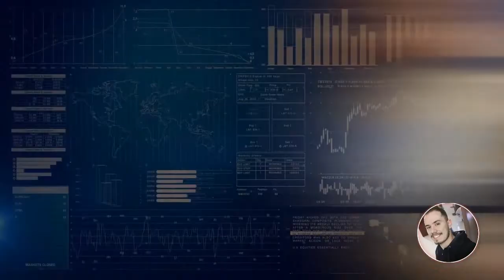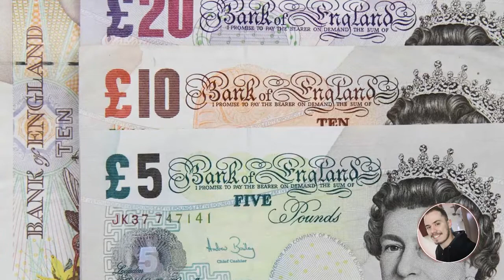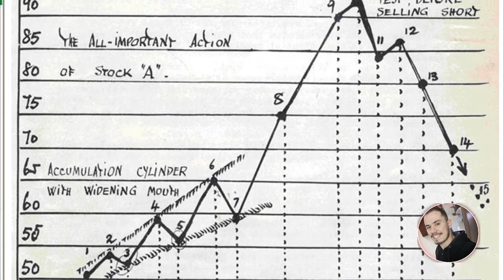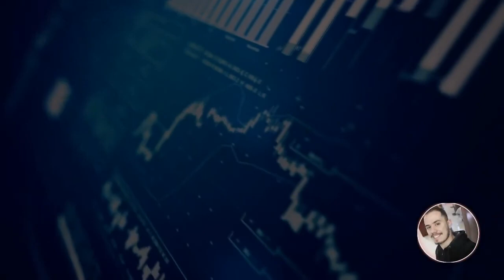Os 5 MAIORES TRADERS da HISTÓRIA (E quais foram seus maiores trades!)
Neste vídeo trago alguns dos 5 maiores especuladores da história! Mostrando como foram suas maiores tacadas de forma breve e resumida! Espero que gostem do vídeo!